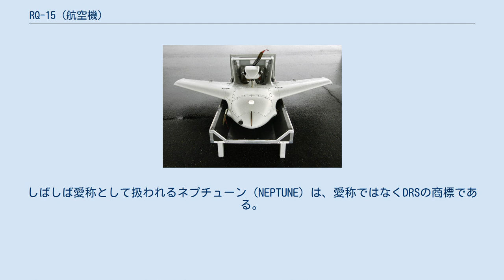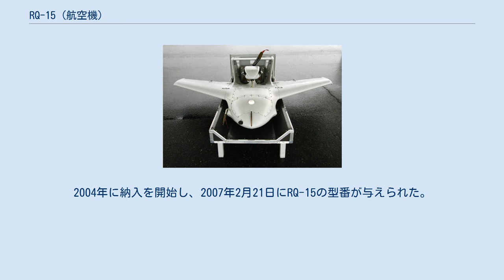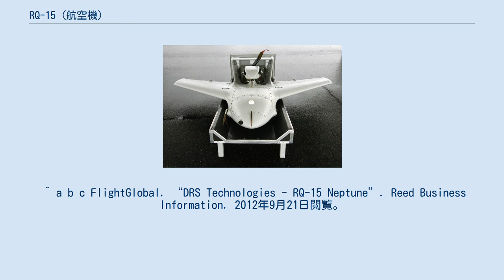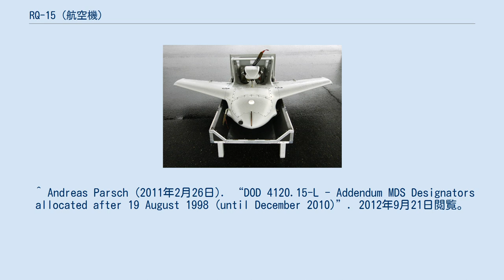RQ-15 (航空機)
RQ-15 2005年、海軍UAVデモにて展示されたRQ-15 RQ-15は、アメリカ合衆国の無人航空機。
しばしば愛称として扱われるネプチューン（NEPTUNE）は、愛称ではなくDRSの商標である。
 3つに分解して2名での輸送が可能であり、その際には輸送用のケースに限らずランチャーに組み込むことも可能となっている。
ランチャーは圧縮空気式であるが、チューブは一組が機体側に存在するためランチャーの小型化がなされ、その結果小型の艦艇からの運用が可能となっている。
通常の滑走路を用いた着陸も可能であるが、パラシュートを用いた着陸・着水も可能となっており、その際に破損する恐れのあるエンジン・電装系・センサーは、LRU（Line Replaceable Unit）という分解パーツの一つに収められている。
 地上側の制御システムはDRS製のラップトップパソコンDRS' Appliqué 330上のWindowsベースのシステムであり、250までの経由点を同時に指定する事が可能となっている。
 2002年3月、アメリカ特殊作戦軍から初期生産契約を得た。
次いで2003年3月、アメリカ合衆国海軍からの受注を一式5百万ドルで得た。
内訳は、3機のネプチューンと地上側機材一式であった。
2004年に納入を開始し、2007年2月21日にRQ-15の型番が与えられた。
同年中頃には15機が登録されていた。
 出典: RQ-15 NEPTUNE™ UNMANNED AIRCRAFT SYSTEM、FY2009–2034 Unmanned Systems Integrated Roadmap 諸元 性能 ^ a b “UAS ROADMAP 2005”. アメリカ国防総省 (2005年). 2012年9月21日閲覧。
 ^ a b “FY2009–2034 Unmanned Systems Integrated Roadmap”. アメリカ国防総省 (2009年). 2012年9月21日閲覧。
 ^ a b c d “RQ-15 NEPTUNE™ UNMANNED AIRCRAFT SYSTEM”. DRS Technologies. 2012年9月21日閲覧。
 ^ “RVS-330 Rugged Vehicle System (JV-5)”. DRS Technologies. 2012年9月21日閲覧。
 ^ a b c FlightGlobal. “DRS Technologies - RQ-15 Neptune”. Reed Business Information. 2012年9月21日閲覧。
 ^ DRS Technologies. “DRS Receives Orders for Neptune Maritime UAVS”. About.com. 2012年9月21日閲覧。
 ^ Andreas Parsch (2011年2月26日). “DOD 4120.15-L - Addendum MDS Designators allocated after 19 August 1998 (until December 2010)”. 2012年9月21日閲覧。
 ^ “UAV AIRCRAFT GALLERY”. Lightning Aircraft. 2012年9月21日閲覧。
 ^ “150D2-B”. Lightning Aircraft. 2012年9月21日閲覧。